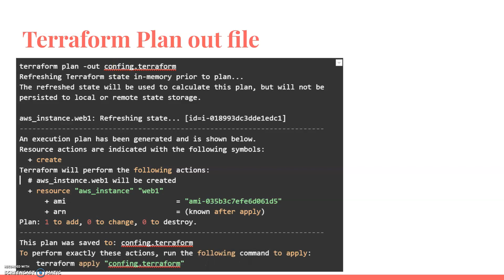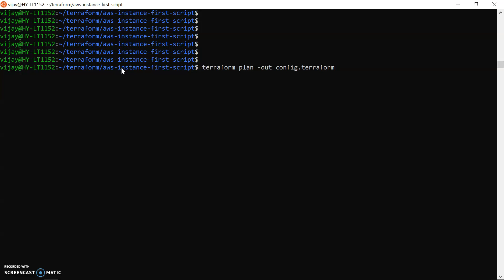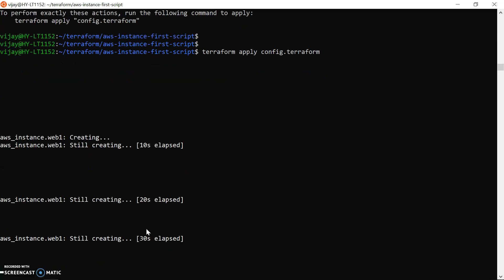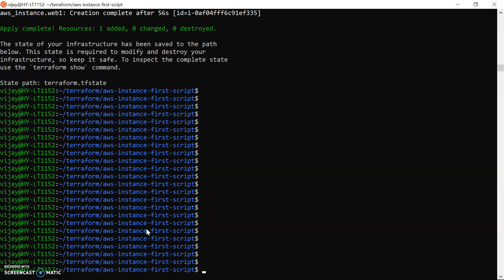#09 Terraform Command Demo | Terraform Plan out | Terraform Apply | PART 2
This video shows how to spin up an AWS EC2 instance with terraform. Terraform is a great tool! It will make your life a lot easier.